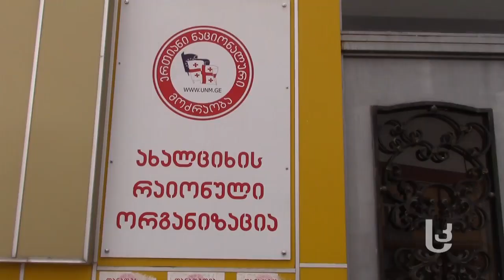ახალციხეში ენმ–ს წევრები ოთხი ლიდერის მიერ პარტიის დატოვებას აფასებენ